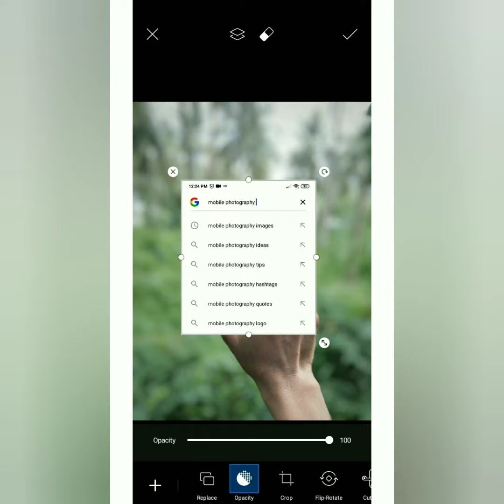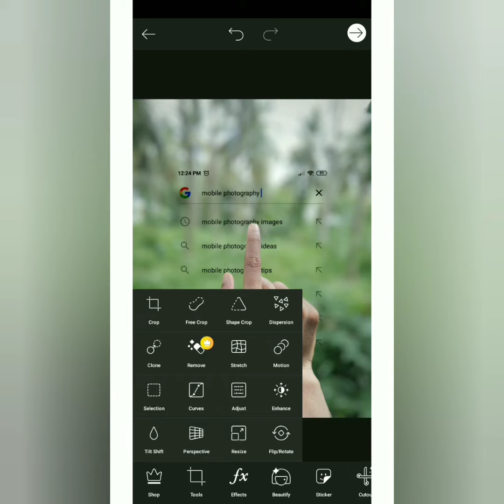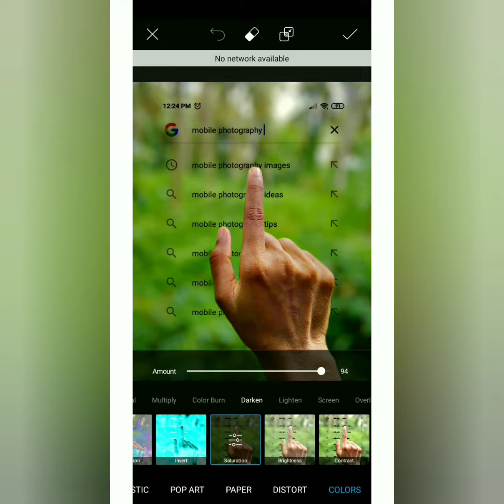Mobile photography and editing!!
Try this 👍 its so simple and beautiful
Picsart 👍